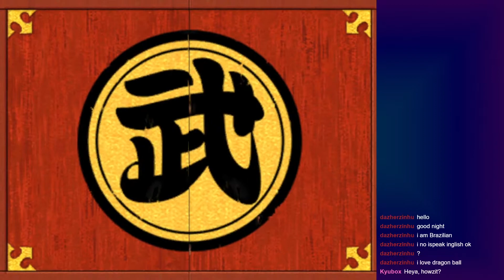Budokai 1 {2.14} Extra Story Missions (World Tournament) (Novice)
Even with practicing 17, I am still not halfway good at this game.